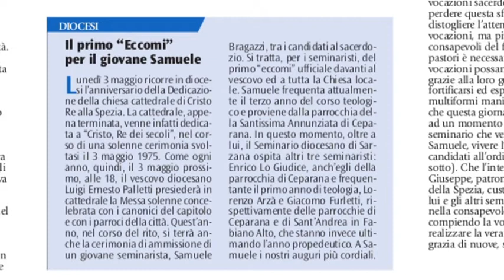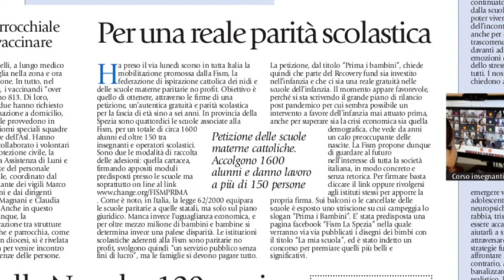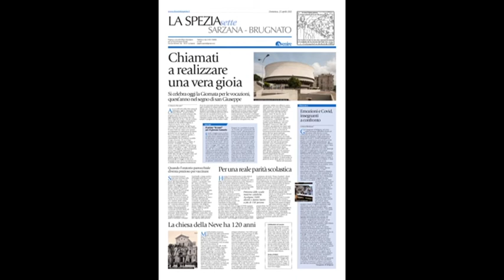la pagina spezzina di Avvenire 240421